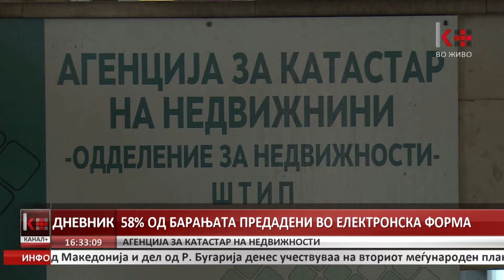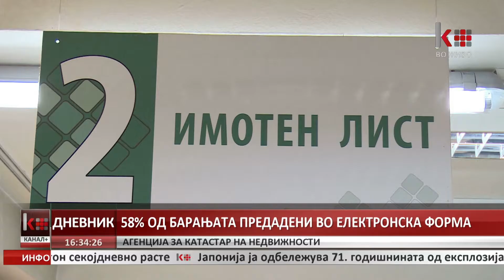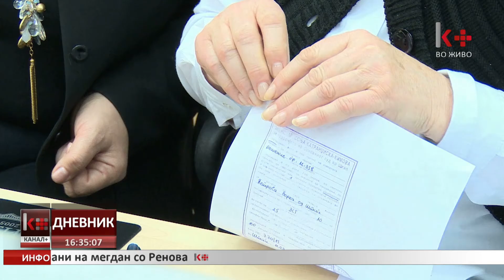58 ПРОЦЕНТИ ОД БАРАЊАТА ПРЕДАДЕНИ ВО ЕЛЕКТРОНСКА ФОРМА ВО АГЕНЦИЈАТА ЗА КАТАСТАР НА НЕДВИЖНОСТИ